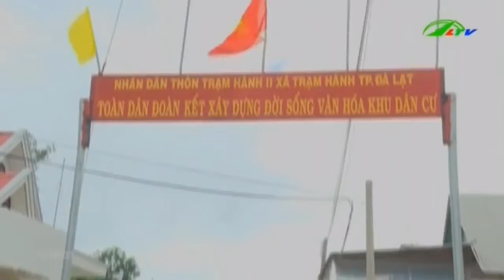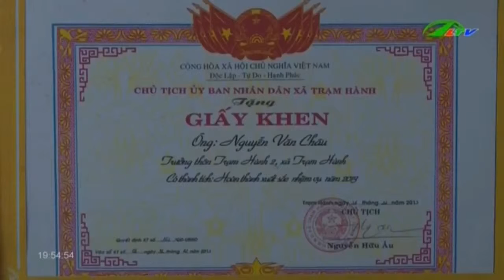Ông Tư Châu “gõ cửa từng nhà” làm đường liên thôn | Xã Hội Lâm Đồng TV